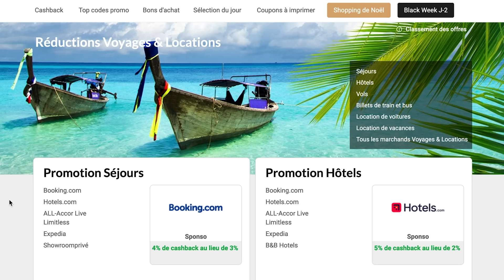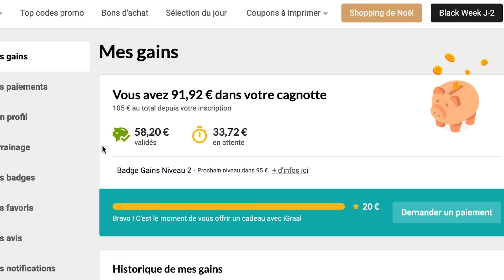Rhum de 1880 VS 2023 avec Eric Judor #3 ! En Guadeloupe !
Le lien d’inscription iGraal Vous avez 10€ au lieu de 3€ à l’inscription et NordVPN gratuit pendant 48h, et bien sur le lien pour Télécharger l’extension iGraal pour ne pas manquer le cashback sur ses achats en ligne

Tu peux liker si tu as rigole à moins 1 fois.

Quel est pour toi LE meilleur Rhum au monde ?

► La prochaine vidéo sera mon nouveau concept avec François Xavier Demaison, Benjamin Verrecchia et Pierre Croce !

Un immense merci à l'homme sans défaut Eric Judor que vous pourrez retrouvez le 8 décembre sur Prime dans "Un Stupéfiant Noël" d'Arthur Sanigou.

Merci à Paul et Alexis pour l'aide à l'orga et si vous voulez gouter leur "bouteille chaussette"

Bouteilles achetées sur Pleasure Wine & Arts

Merci le Coq pour la tenue de Yannick :)

La team VS :
Le réalisateur d’exceptions, Thibault !
Merci Mailys pour le montage :)

A votre avis, quel sera le prochain thème de la vidéo avec Eric ?